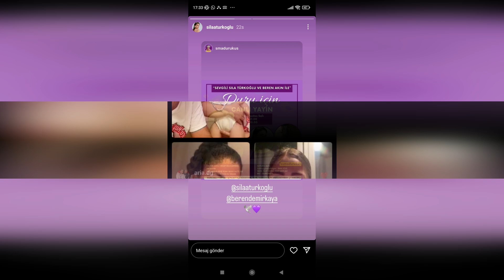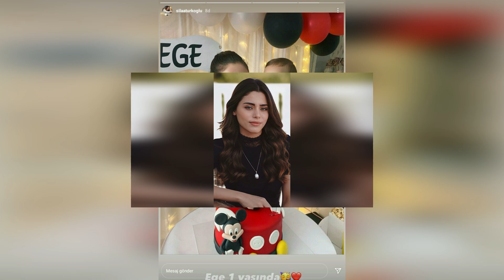Sıla TÜRKOĞLU no pudo contener las lágrimas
Sıla TÜRKOĞLU no pudo contener las lágrimas en la transmisión en vivo.
Sıla TÜRKOĞLU y Beren Akın fueron a Instagram hoy y pidieron ayuda para un bebé llamado Duru, que tiene AME tipo 1.
Sila, que ha estado apoyando al bebé DURU a través de las redes sociales en los últimos días, hizo un trabajo ejemplar al participar en la transmisión en vivo en Instagram hoy.